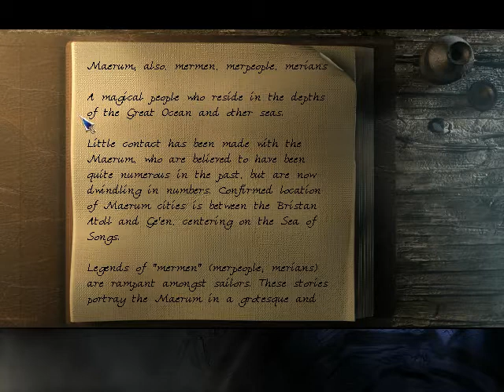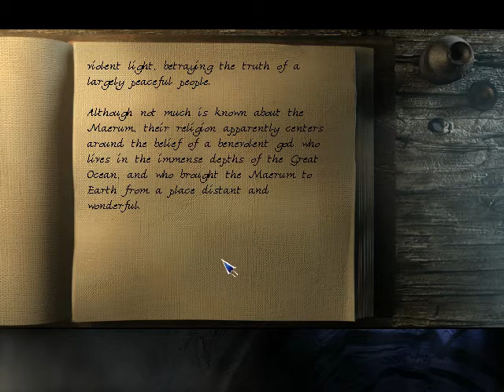Let's play the longest journey part 27 the library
the longest journey is a norwegian point-and-click adventure game developed by Funcom.
it was released November 19, 1999.
this is one of my favored point-and-click adventure
and one of the first adventure that I played.